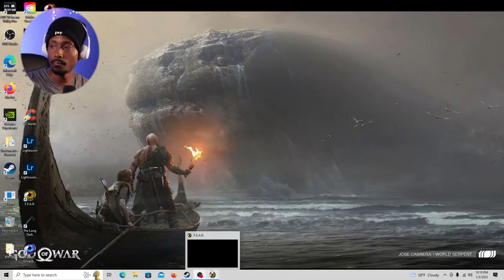F.E.A.R. | HARDCORE Gameplay PT.3 - CHEEZEE POOZ GUY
Synopsis: The game's story revolves around the fictional F.E.A.R. (First Encounter Assault Recon) unit, an elite group in the United States Army tasked with investigating supernatural phenomena. When a private military company's secret research program goes wrong and a dangerous and powerful psychic is unleashed, F.E.A.R. are called in, with the player taking on the role of the unit's newest recruit, Point Man. However, it soon becomes apparent there is much more going on than a rogue psychic as Point Man finds himself facing a lethal and unpredictable paranormal menace in the form of a young girl with extraordinary destructive power.